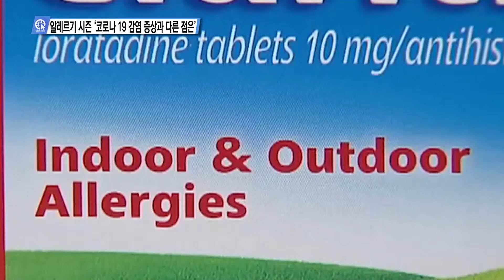알레르기 시즌 '코로나 19 감염 증상과 다른 점은'